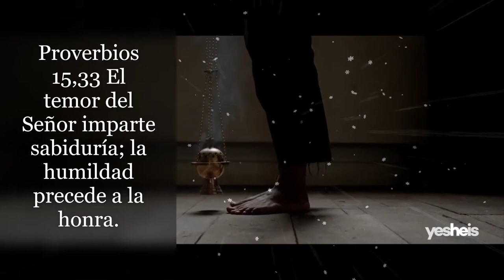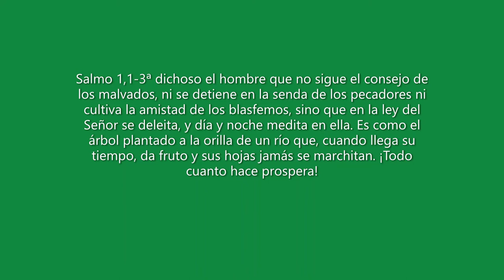APLICALO EN TI 2da. parte